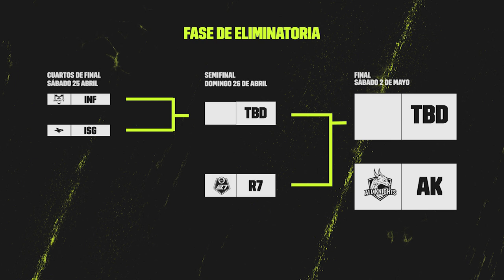LLA al Minuto: Fin de la segunda fase | Resumen | Esports | League of Legends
Se terminó la segunda fase y ya tenemos a All Knights asegurado en la final. Descubre cómo quedaron los otros 4 equipos luego de esta última fecha.